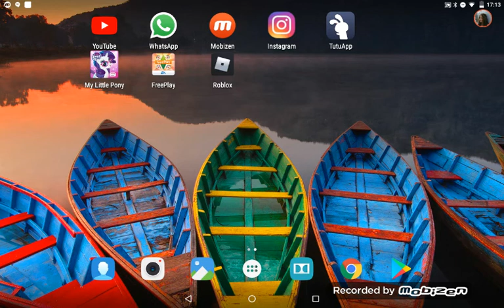Sims free play 100 bebek challence 1.bölüm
100 bebek challence